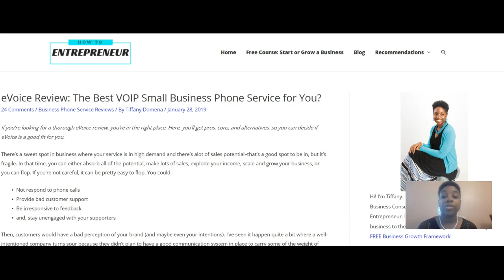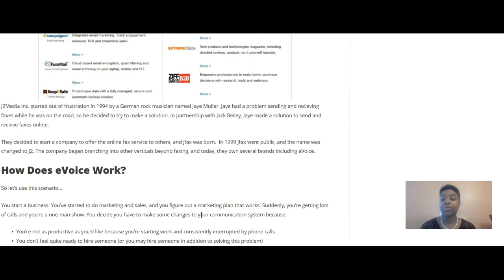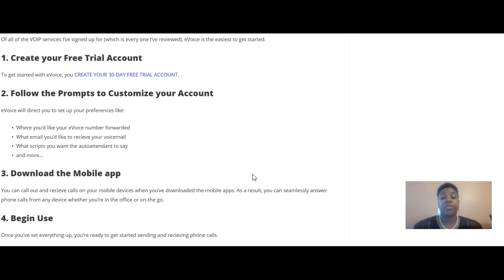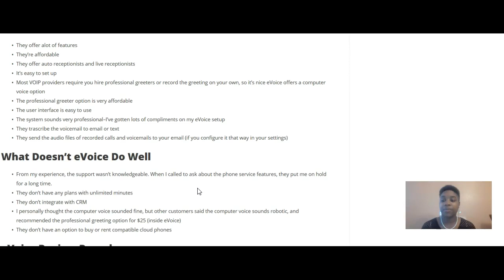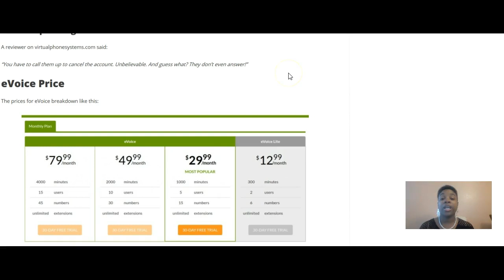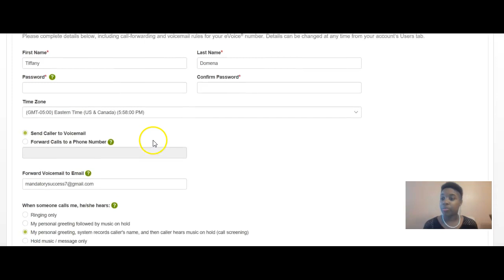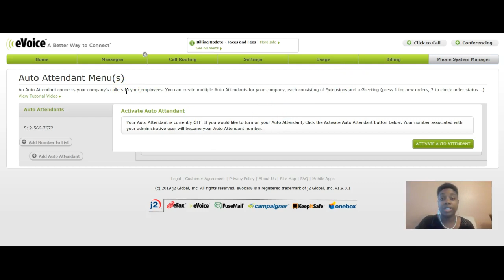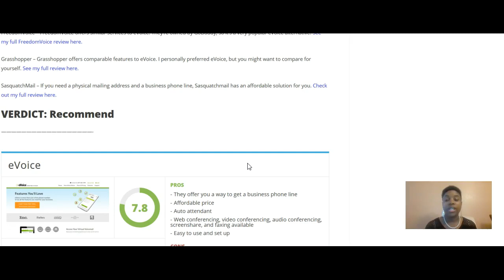eVoice Review: Pros, Cons, and Alternatives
If you're looking for a thorough eVoice review to decide whether this would be a good VOIP phone service for you, this is the video for you. You'll see pros, cons, and alternatives.

For my free e-course with the business growth blueprint,